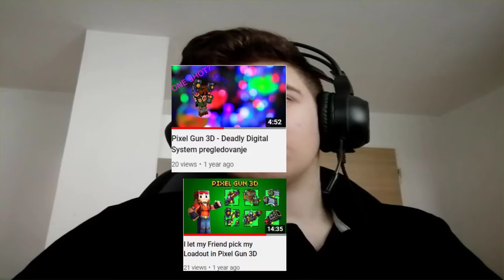Deadly Digital System is COMPLETELY RUINED in Pixel Gun 3D!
Well, I guess there is a reason why people don't spam weapons, such as Deadly Digital System or Luxury Beats... Rip both of them, who would've thought that they would one day get nerfed so badly?